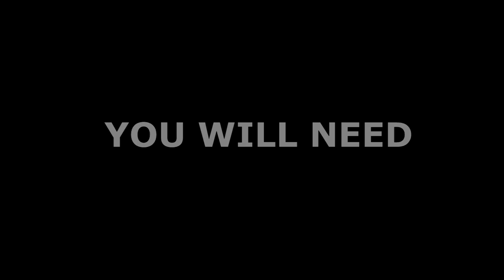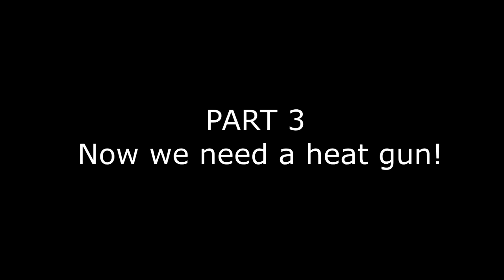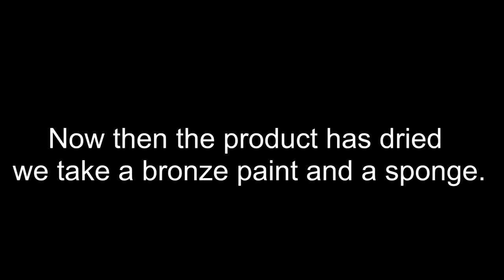How to make Wonder Woman Tiara/ Diadem tutorial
How to make Wonder Woman tiara / headpiece!
FULL TUTORIAL + pattern

Guide for Wonder Woman cosplay costume.(tiara, diadem, crown)
Made simply out of EVA foam 2-3 mm. Make your own best cosplay armor!
You can make your Tiara in 3 hours. it's easy!
All stages of manufacture (7 parts). From cutting to fastener.
DIY Wonder Woman Cosplay!

Free template for WW skirt, tiara and armband is here!

See other parts Wonder Woman on my channel (corset, armband, brasers)